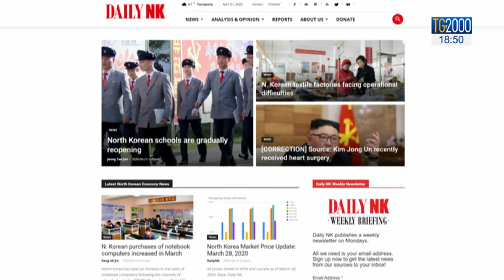Corea del Nord, Kim Jong-Un ricoverato in gravissime condizioni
Il dittatore della Corea del Nord, Kim Jong-Un, sarebbe ricoverato in gravissime condizioni in seguito a un'operazione chirurgica. Servizio di Maurizio Di Schino